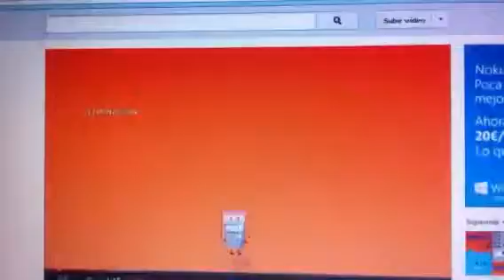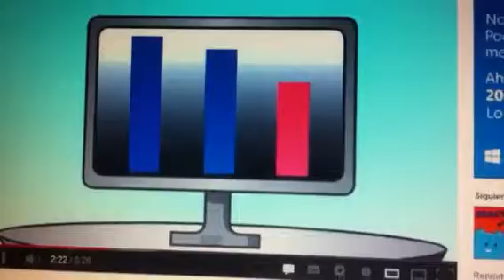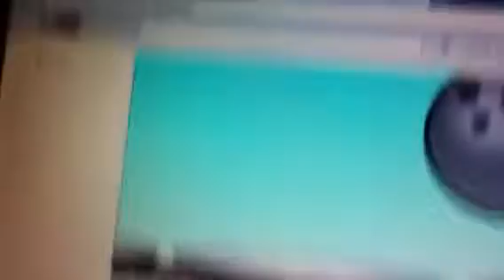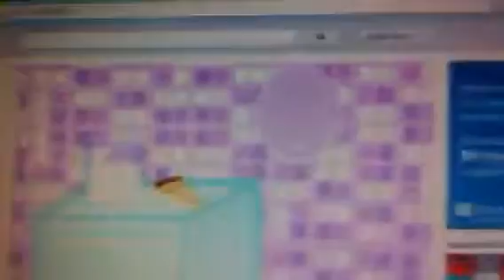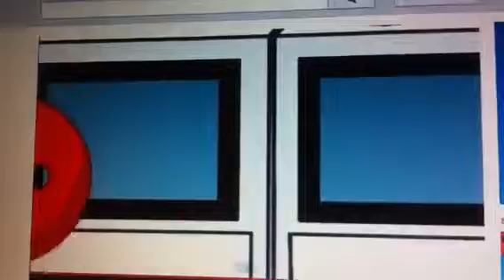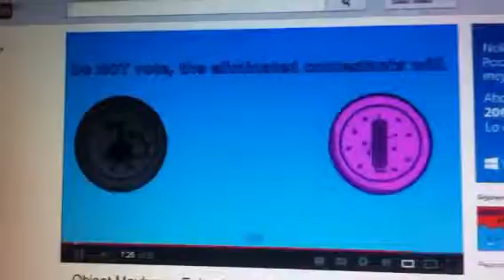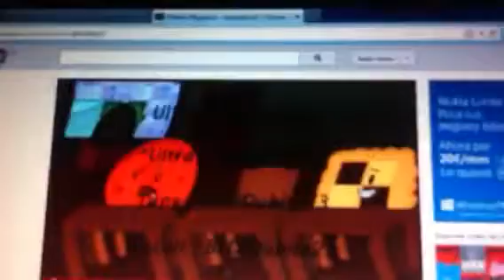I react to OM 11